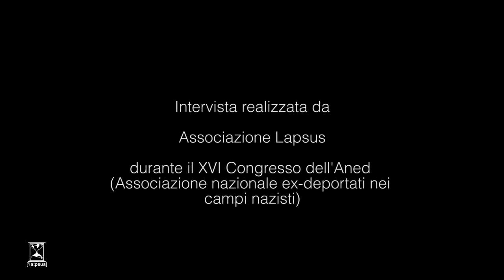Finita la Guerra iniziava la lotta | Intervista a Vera Michelin-Salomon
Vera Michelin-Salomon viene arrestata dalle SS all'età di 21 anni, dietro delazione, per via del suo coinvolgimento nella propaganda antifascista. Insieme a lei verranno presi anche suo fratello, sua cugina e altri 2 antifascisti. Successivamente verrà condannata a 3 anni di carcere duro da scontarsi in Germania.

Vera Michelin Salomon:
"sono queste amicizie che mi hanno portata a fare questa scelta di partecipare [...] alla resistenza romana. [...] è stata una resistenza di propaganda, non armata, rivolta sopratutto alle scuole. E perché distribuivo dei volantini davanti a un liceo sono stata riconosciuta e arrestata."

Vera Michelin Salomon è presidente onoraria dell'ANED ed è stata attiva fin dal dopoguerra per portare avanti la memoria della deportazione nazifascista e della resistenza.

L'intervista è stata realizzata il 12 novembre a Bolzano in occasione del XVI Congresso Nazionale dell'ANED - Associazione Nazionale Ex Deportati nei campi nazisti.

Gli autori ringraziano ANED e la signora Michelin Salomon per la disponibilità concessaci.

Intervista, riprese e montaggio a cura di Erica Picco e Zeno Gaiaschi e Sara Troglio.